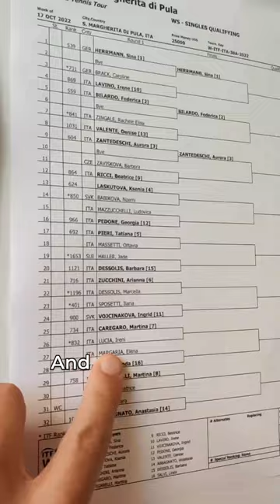📆 MATCH DAY | My 1st Pro Tennis Tournament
Here's the match day of my first pro tennis tournament! Whoooo, saying I was terrified is an understatement! But hey, it was my first time after all!! Anyway... this is what I learnt: when things can go wrong, they will! Nonetheless, I'm already looking forward to my next ITF!

💌 Sign up to my newsletter to join my tennis adventures and learn with me!